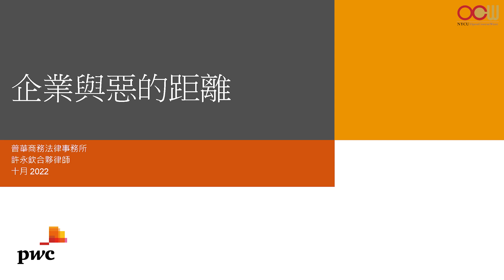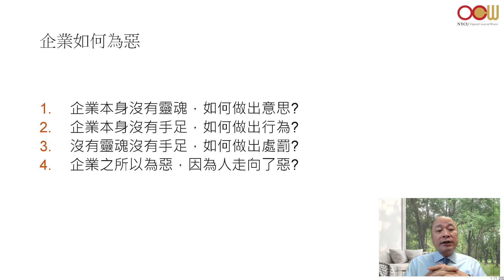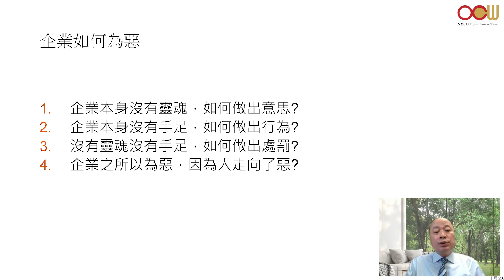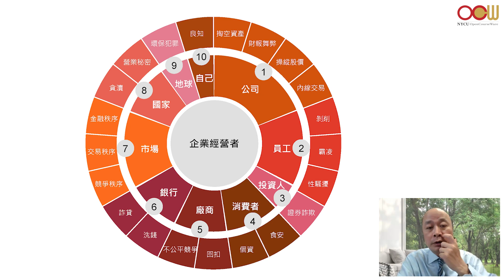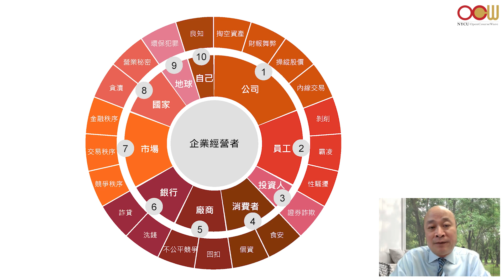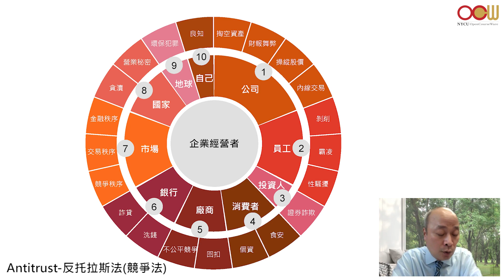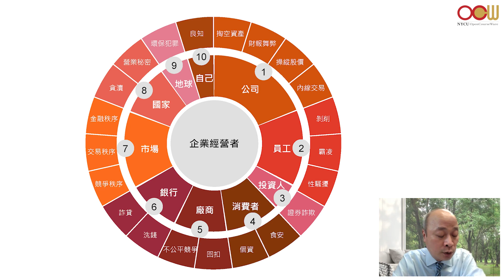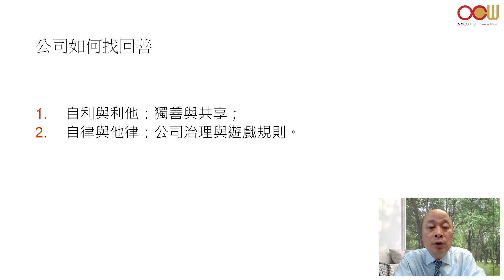企業與惡的距離 Lec04 - 赤道原則與綠色金融 Equator Principles and Green Finance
授課教師：科技法律學院 林志潔老師
課堂講師：許永欽律師